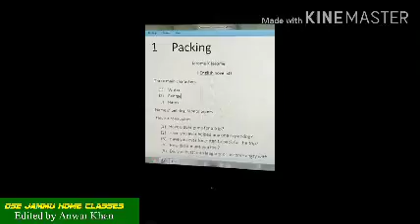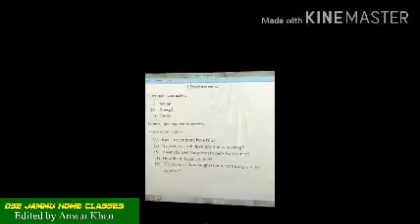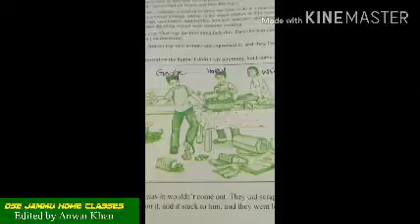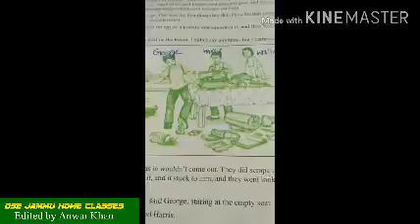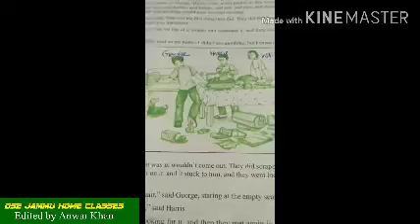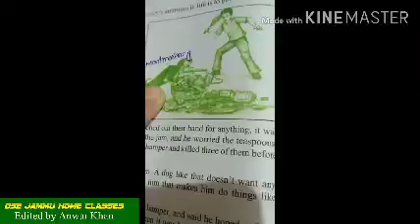Class 9th Prose Lesson Packing by Ms. Sunaina Malik Teacher Kheora Rajouri. Edited by Anwar Khan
Name:. Sunaina Malik
Place of posting : Govt. Middle school Kheora Rajouri
Qualification: M A English,
B Ed
Subjects. English
Lesson.  1st ( Packing)
Class : 9th
Edited by Anwar Khan for Home Classes